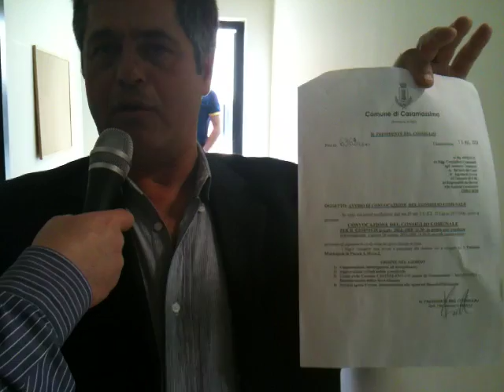Consiglio comunale del 25 mag 2012, Alessio Nitti.MOV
Alessio Nitti lamenta il fatto il Pd non abbia potuto discutere le interpellanze presentate durante il consiglio del 25 maggio 2012. Motivazione: scadenza dei termini per la consegna.